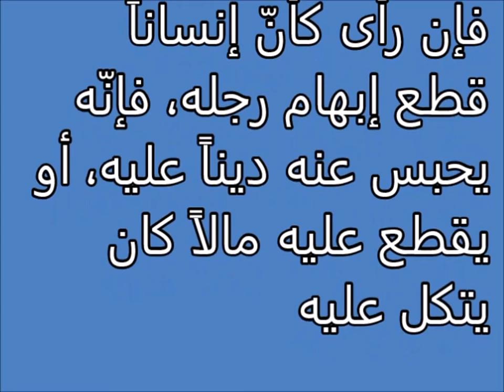انسان قطع ابهام رجله Tafsir ahlam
تفسير,
ابن سيرين,
تفسير احلام ابن سيرين,
تفسير حلم,
تفسير الاحلام للامام الصادق,
مفسر الاحلام,